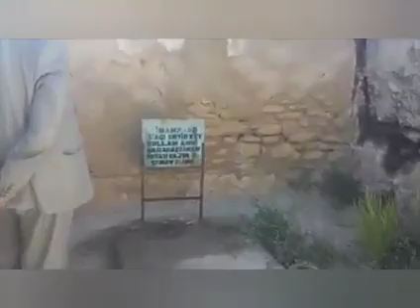Qarabağlar "OCAQ" (İmamzadə) - Fazil Abbasov